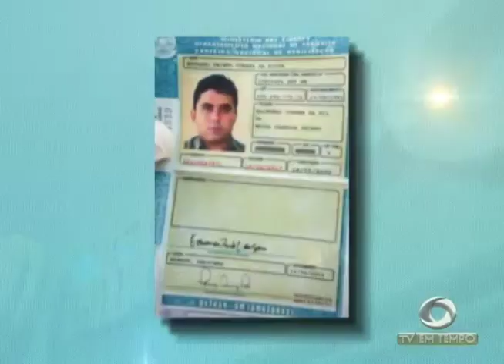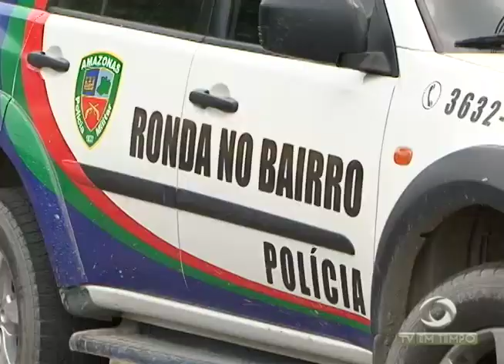Acidente grave terminou em morte na avenida torquato tapajó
01º BLOCO JORNAL 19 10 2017 - Acidente grave terminou em morte na avenida torquato tapajó